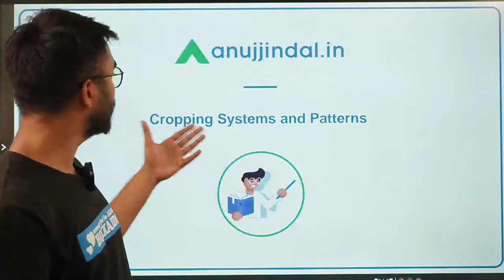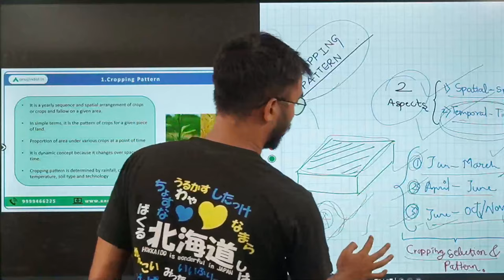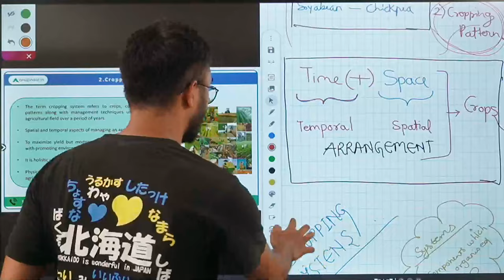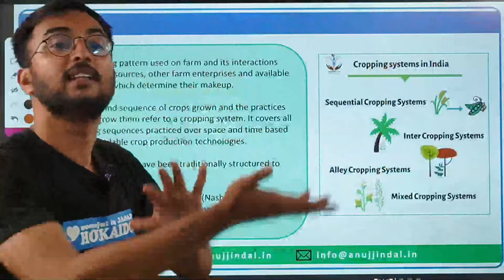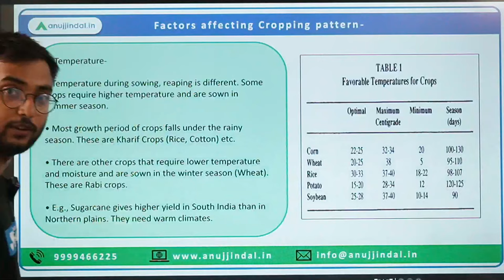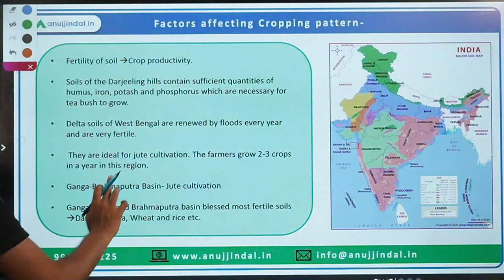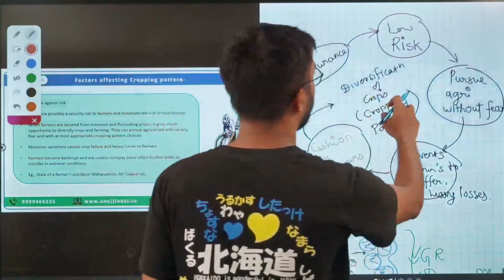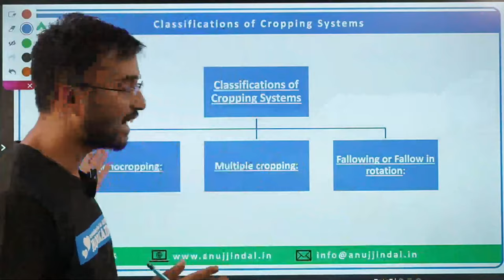Cropping Patterns and Systems | Demo Class NABARD 2023 Live Course | NABARD Grade A 2023